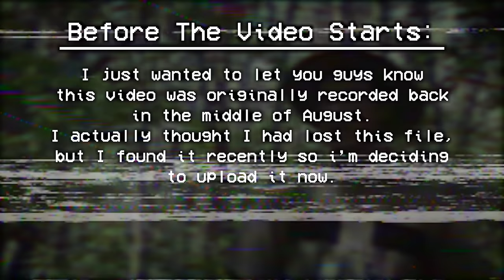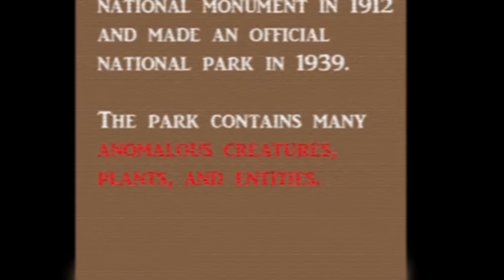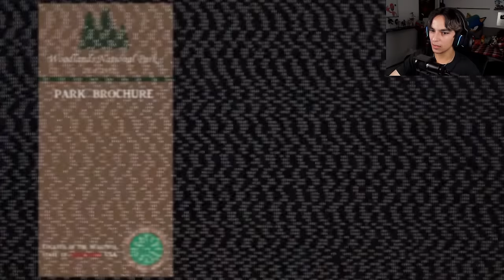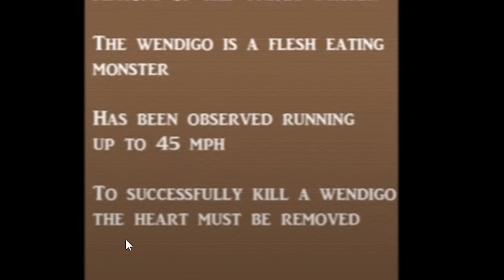Americas Most DANGEROUS National Park | Woodlands National Park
Buddy Films: @BuddyFilms
In todays video we take a look at an analog horror series about a National Park in America. But this isn't your normal National Park... Woodlands National Park contains many anomalous creatures, plants and entities. All of these things are a huge threat to parkgoers but the park is somehow still open. What's the true intention behind the owners of the park? Where did all these creatures come from? And is there a way to stop all the deaths of the parkgoers?

0:00 Intro
0:56 The Most Dangerous National Park
3:38 The Existence Of Wendigos
7:20 45 Foot Tall Cryptid
12:44 The Private Military Group
21:28 Memorial Service
29:32 What Happened To The Miners
34:32 Cave Critter Disease Outbreak
41:58 The 45 Foot Tall Walker
51:07 Thoughts/Outro